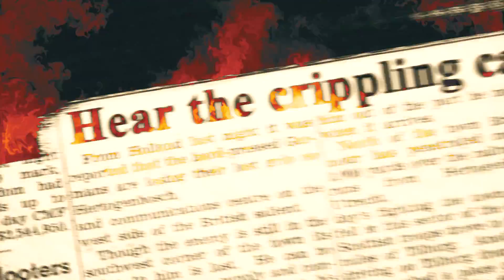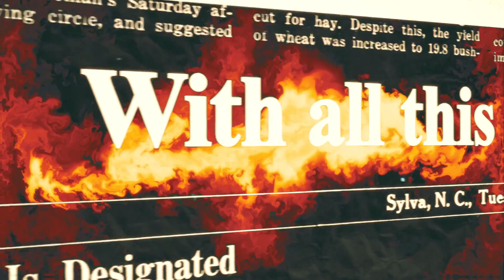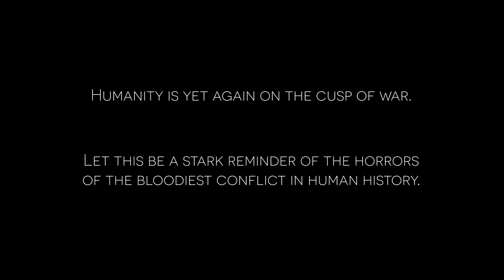Ashen Cycle - Witnesses (Official Video)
Music & Lyrics:
Sebastian Bica
Stefan Lucian Cicu
Roland Alexandru Jugubete

Special Thanks:
Artwork by Cristian "Sickbrush" Chihaia
Video Production by Karin Frone

Lyrics:
Half asleep, but eyes wide open
Hear the crippling call to arms
All our doubts, now lay unspoken
As we rush in endless slaughter

See your brother blown to bits
What are we fucking fighting blindly for
Back to the trenches, in the abyss
Through the mud, we fight their war

Skies set ablaze
Bloodlust and rage
Nowhere to run
Watch them all burn

The oceans turn red
With all this bloodshed
Can’t open our eyes
Witness our demise

Skies set ablaze
Bloodlust and rage
Nowhere to run

The Earth cracks again
We all pull the chain
Won't open our eyes
Witnesses to our demise

Bunch of monkeys with cheap scraps of metal
Playing with our lives a game that's fatal
Death's calling us forth to face our trial
Blinded, scared and numb, we're in denial

Bunch of monkeys with misguided honor
Playing with our lives in search of valor
Wishing one would fall, the other rise
We’re witnesses to our own demise

Nuclear weapons are so destructive
That any substantial increased possibility of their use
Or any sudden change in their deployment
May well be regarded
As a definite threat to peace

Skies set ablaze
Bloodlust and rage
Nowhere to run

Witness our demise

Skies set ablaze
Bloodlust and rage
Nowhere to run

Half asleep, but eyes closed shut
Hear the howling cries for help
Even close to fucking blackout
You’ll jump in the fray again
in the fray again